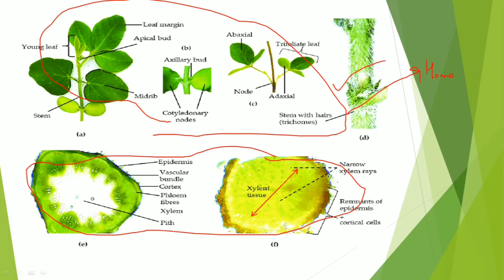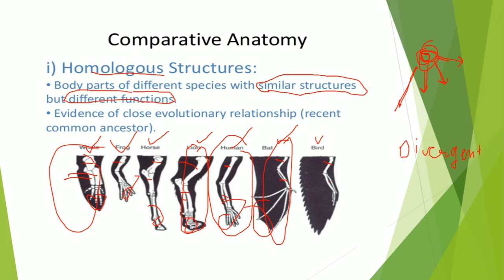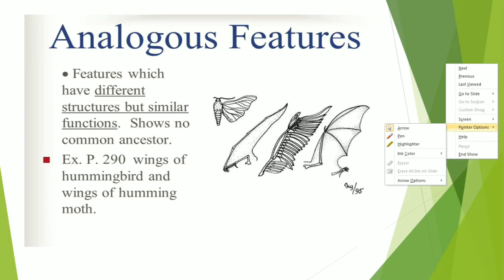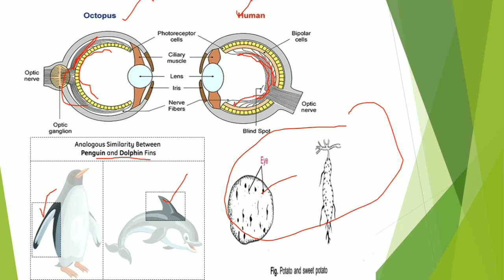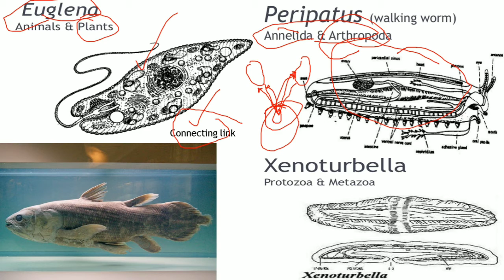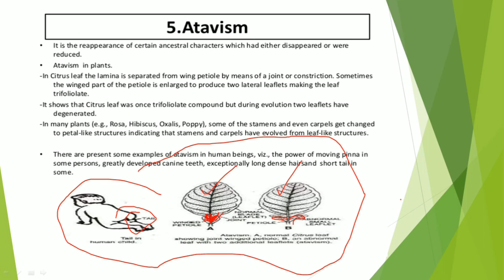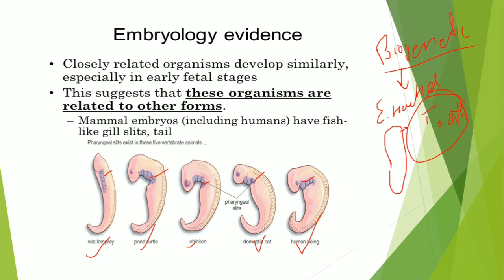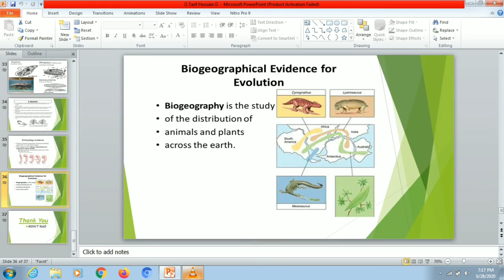EVOLUTION LECTURE 4 evidence for evolution || BY ROHIT SIR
Dear students,please make a note of this Lecture.. it will help you in your study